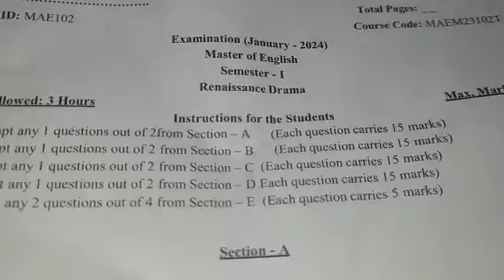Master of Arts (English).Renaissance Drama pyq 2024. Jagat Guru Nanak Dev open university